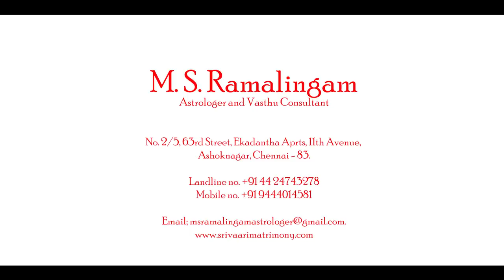விருச்சிகம் | ஆனி மாத ராசி பலன்கள் | M S RAMALINGAM ASTROLOGER & VASTHU CONSULTANT